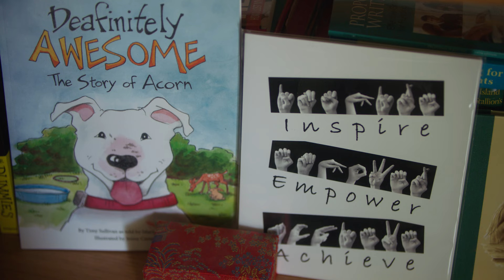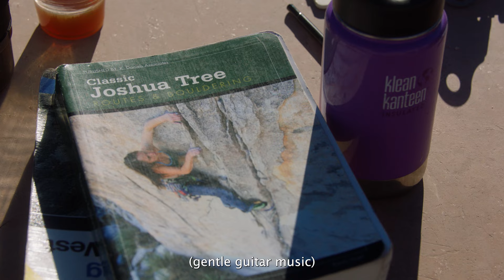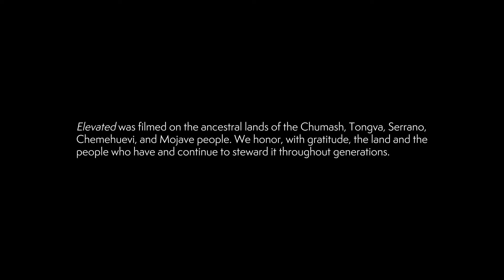Elevated | Presented by Eddie Bauer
Deaf climber Sonya Wilson overcame discrimination, isolation, and seemingly insurmountable obstacles as a child to become the woman she is today—a force of nature changing the face of the climbing world. Knowing communication is key to her sport, she has created ways for deaf climbers in her community to find each other and spend time together in the outdoors, leaving ableism and expectations behind.

Produced with our partners at Spruce Tone Films.